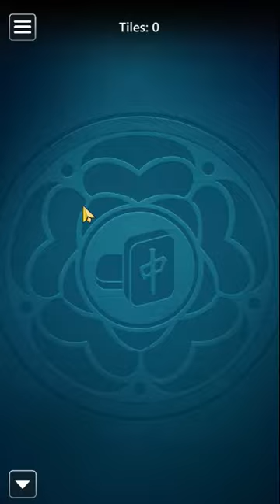Microsoft Mahjong Mobile | Classic Medium | October 1, 2021 | Daily Challenges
Microsoft Mahjong Mobile October 1, 2021 Daily Challenges
01/10/21 | Mahjong by Microsoft - Mobile – Tutorial | Daily Challenges

Thanks ;)